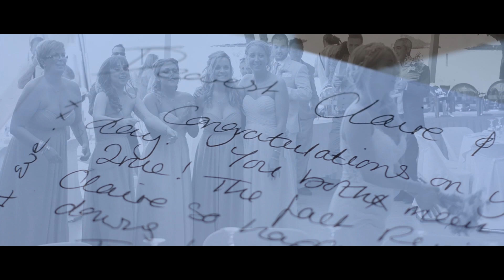Claire And Remi Wedding 22 May 2017